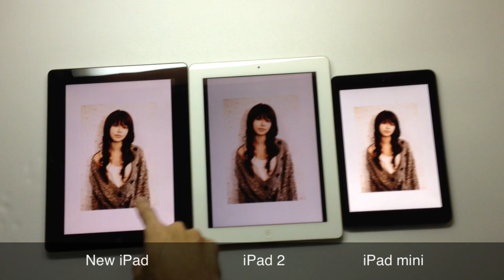New iPad vs iPad 2 vs iPad mini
New iPad：螢幕9.7吋、2048x1536解像度，每吋264像素。
iPad 2：螢幕9.7吋、1024x768解像度，每吋132像素。
iPad mini：螢幕7.9吋、1024x768解像度，每吋163像素。